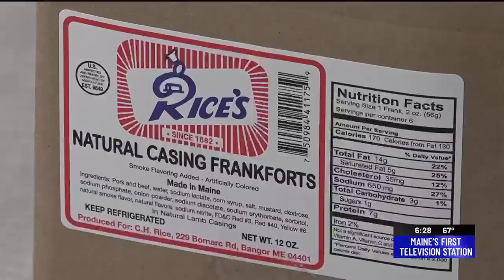Maine’s only hot dog producers prepare for Red Hot Dog Festival